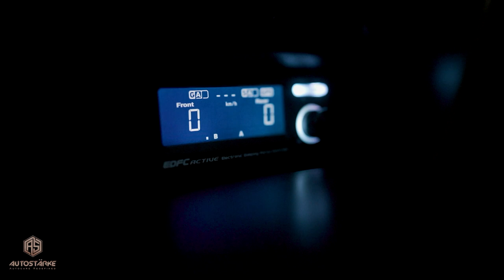TEIN Suspension Upgrade In Toyota Fortuner 4X4 - Tein Suspension Accessories | Autostarke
Unlocking the true desires for Adventures.

TEIN suspension in Fortuner, gets the real pleasure of driving to its peak.

▪ 4×4 damper sports EDFC compatible smart kit.
▪ 16 levels of damping force adjustments
▪ Imporved handling and ride quality.

Get Your cars redefined at Autostarke call...